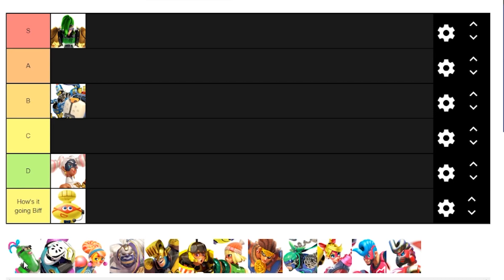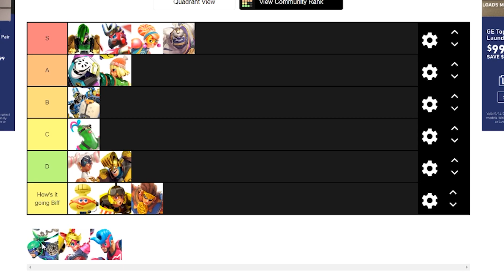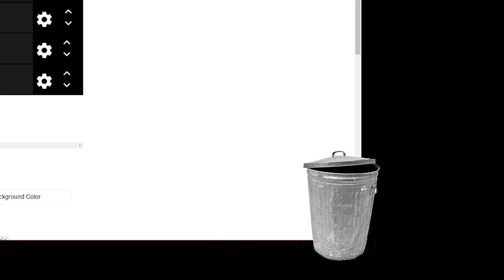The DEFINITIVE ARMS Tier List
This is completely accurate if you don't like it then you are not getting a Howdy Doody from me 😠